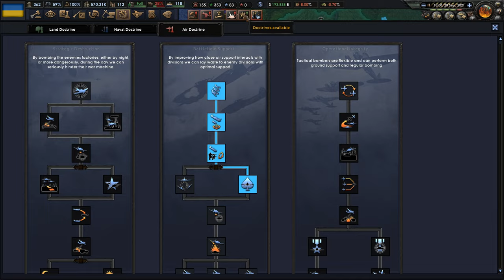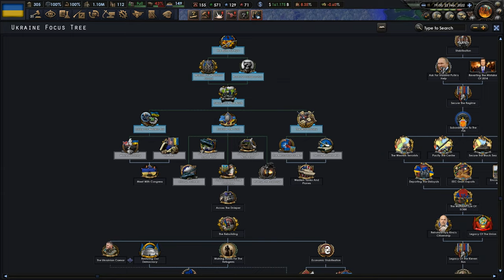THE UKRAINE STALEMATE! Hearts of Iron 4: Across The Dnieper Mod: Ukraine Campaign Gameplay #4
Hey guys! Welcome to my Hearts of Iron 4 HOI4 Across The Dnieper Mod Ukraine Campaign Gameplay.

Hearts of Iron IV is a grand strategy computer wargame by Paradox Interactive. It is the sequel to 2009's Hearts of Iron III and the fourth main instalment in the Hearts of Iron series. Hearts of Iron 4 is a strategy game that focuses on WW2. The player may take control of any nation in the world in either 1936 or 1939 and lead them to victory or defeat against other countries.

Hearts of Iron 4 also has plenty of expansions and mods Together for Victory, Death or Dishonor, Waking the Tiger, La Résistance, Arms Against Tyranny and DLC. Mods include Kaiserreich, Road to 56, Old World Blues, Modern Day, and Millennium Dawn Mod.